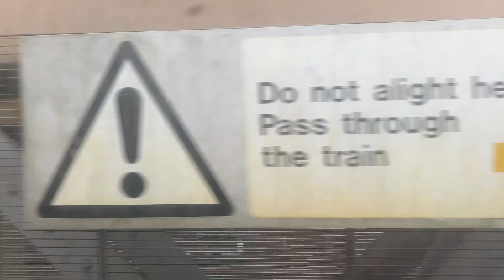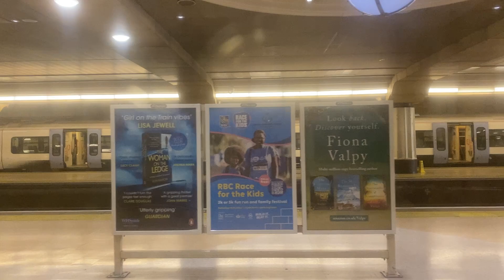Southeastern Class 376 | Waterloo East - Charing Cross